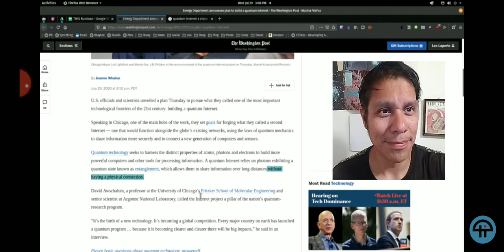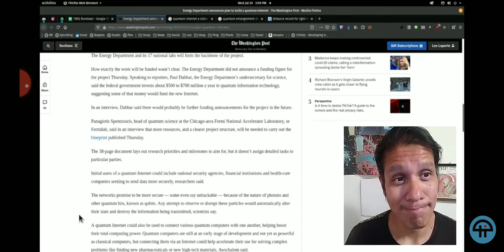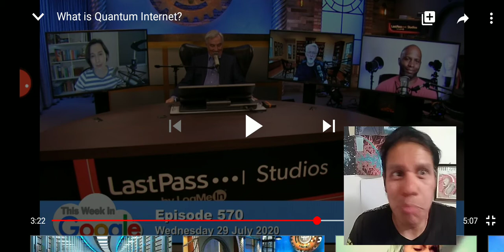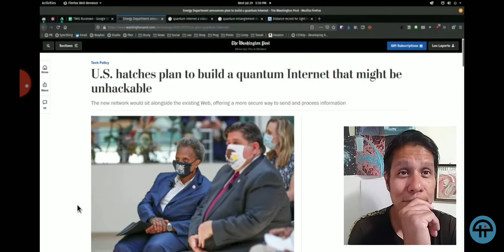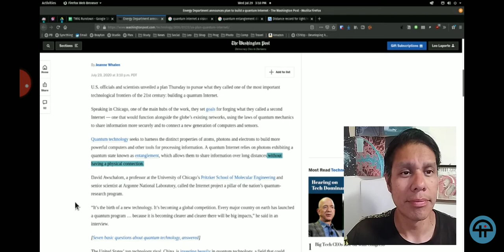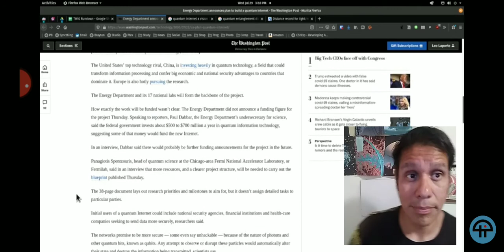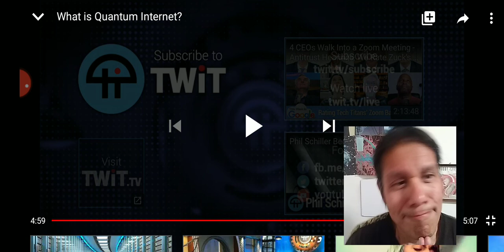Quantum cryptography is not BS!!!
Four intelligent journalists have a hard time comprehending the technology behind quantum cryptography feeling that it is "bullshit". They try to analyze the article realizing there is so much to know about "the quantum internet". QMG feels in the gaps in their understanding.